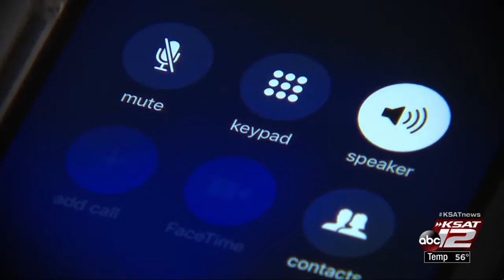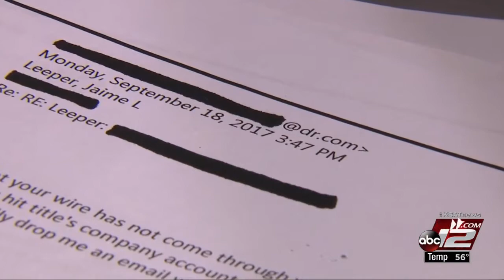VIDEO: First time homebuyer out more than $36,000 in spear phishing scam